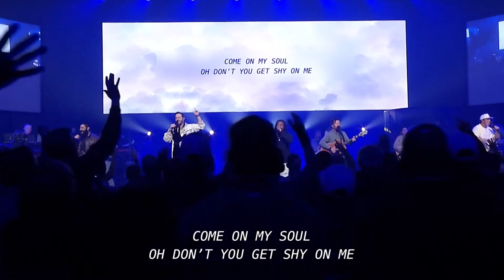Brockne Jones Leading "Gratitude" at @keystonechurch Men's Night 4/23/23